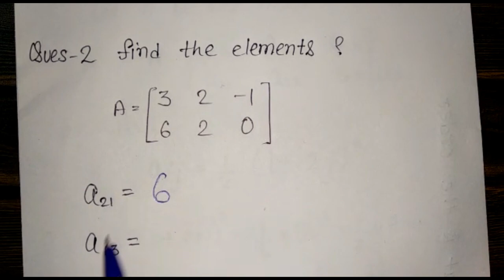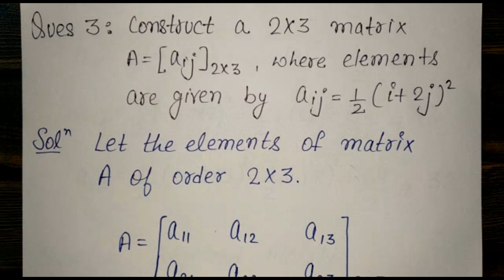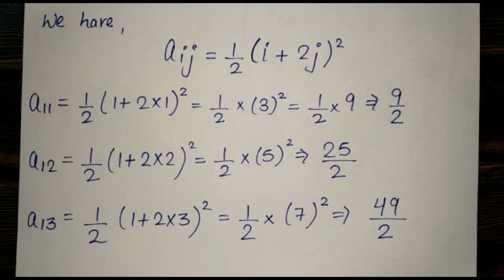How to find an Order & Elements of a Matrix ?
This video lecture covers following topics:

Question and Answers :

1. How to find an order of a matrix?
2. How to find elements of a matrix?
3. How to construct a matrix with the help of elements?